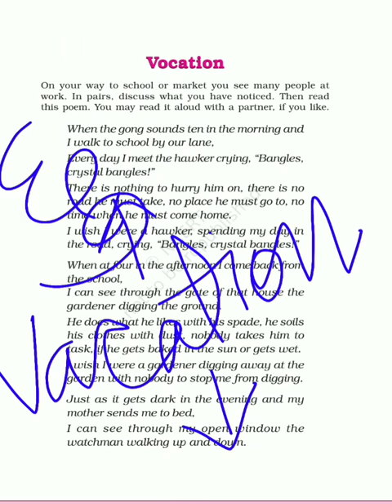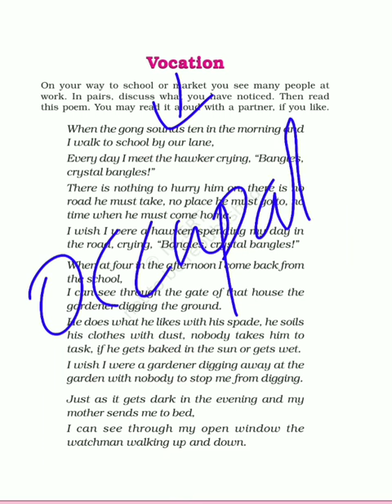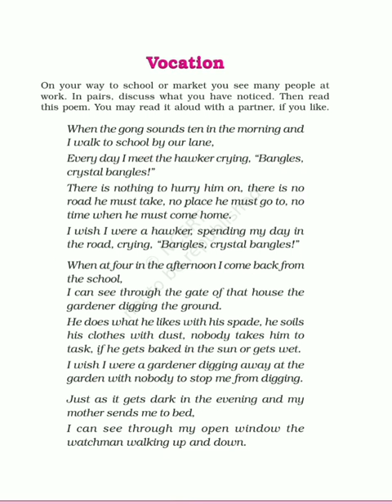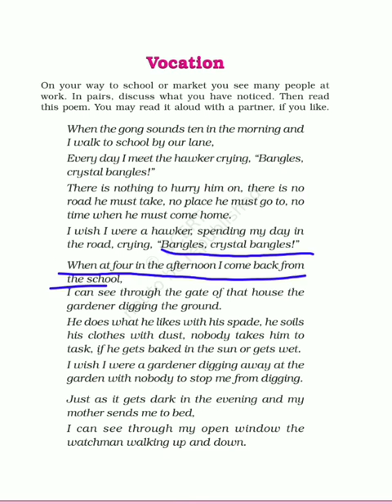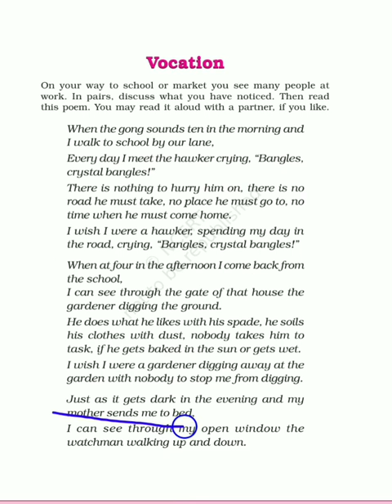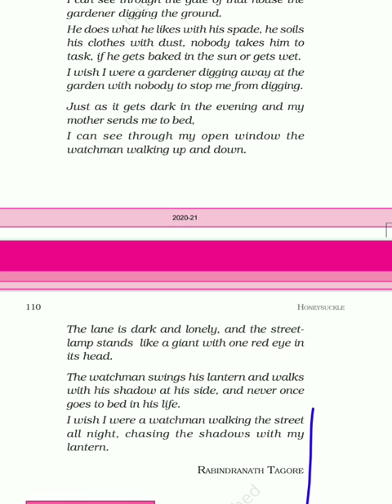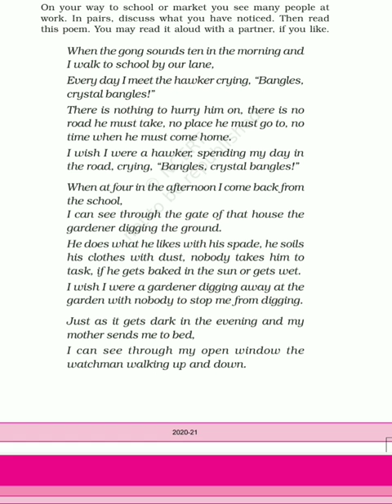Vocation Class 6: English (Honeysuckle)